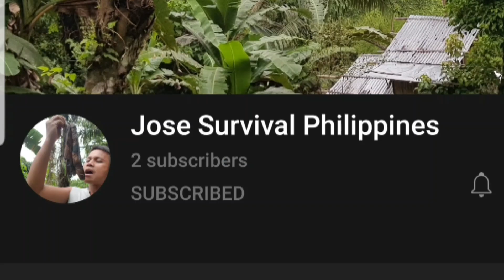Continue Building Bamboo A Frame Mountain Cabin ep.3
Continue Building Bamboo A Frame Mountain Cabin

Bush Craft, Mountain Bamboo Native House, Survival, Bamboo Cabin in the Mountain